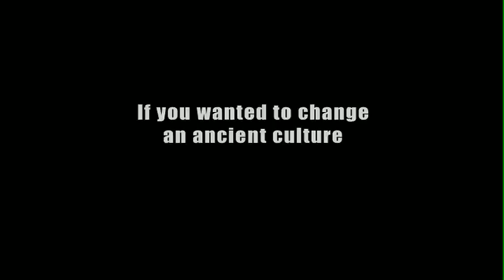Schooling the World-The White Man's Last Burden